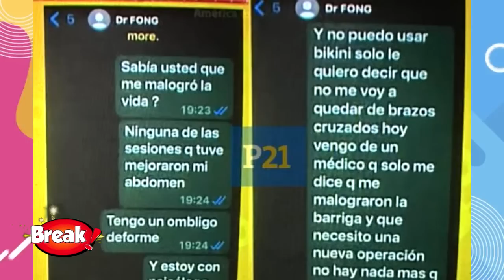MARICIELO EFFIO LLORA TRAS MALA OPERACIÓN CON DOCTOR DE SHEYLA ROJAS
Maricielo Effio demandó mala praxis de conocido doctor tras someterse a cirugía plástica, el mismo que le hizo retoques a Sheyla Rojas.